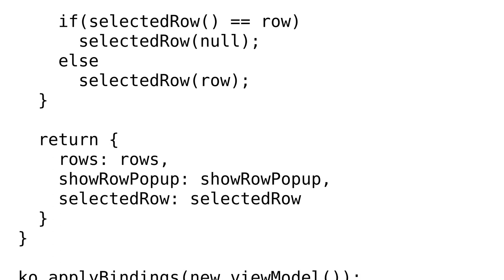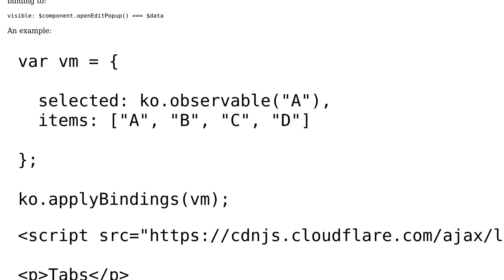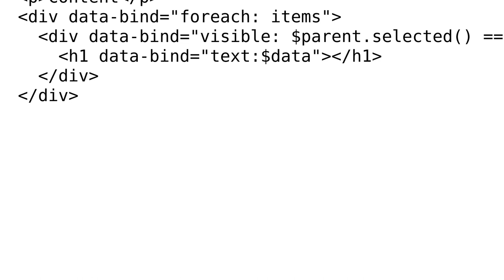Use single observable for multiple rows in table (2 Solutions!!)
Use single observable for multiple rows in table

With thanks & praise to God, and with thanks to the many people who have made this project possible! | Content (except music & images) licensed under CC BY-SA | Music | Images & others | With thanks to user user3297291 user demo user 4imble and the Stack Exchange Network Trademarks are property of their respective owners. You are responsible for your own actions.